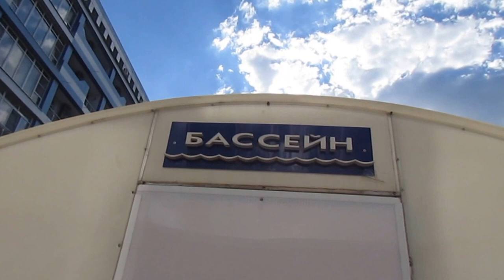Как обучить ребенка плавать в Горячем Ключе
Обучение плаванию в Горячем Ключе.
Репортаж о небольшом бассейне у Предгорья Кавказа в Горячем Ключе. Там детишек обучают плавать - это небольшой репортаж - подсматривание.

В Горячем Ключе есть возможность обучить ребенка плавать.  Сторонний преподаватель - это очень даже хорошо. Ребенок выполняет приказы стороннего дяди и не вдается в подробности - что, как и почему.

Записаться довольно сложно. Сейчас - в сентябре уже набраны группы на ноябрь. Детишки делятся на три класса - мальки, середнячки и акулы. Посмотрите как весело и задорно идет обучение.